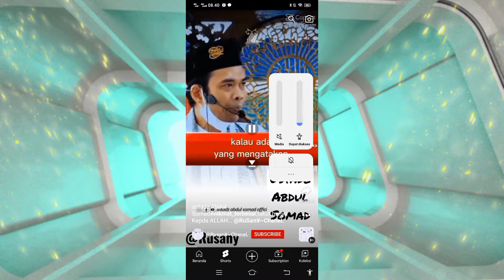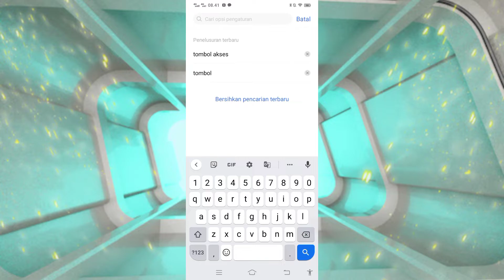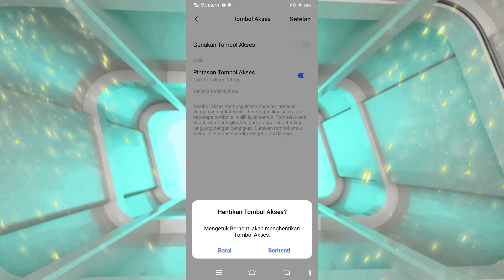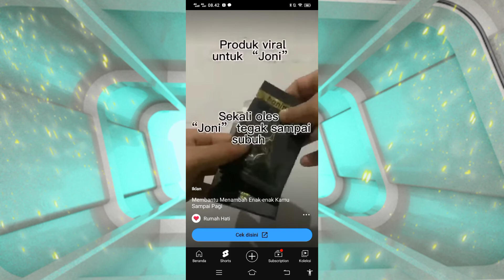cara buang tombol play dan pause dengan mudah di Youtube Short.. Tutorial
cara buang tombol play pause you tube short dengan gampangcara menghilangkan tombol YouTube otomatis, tombol play pause YouTube, tutorial YouTube, cara agar tombol play pause tidak usah di pencet, cara tombol play pause yt hilang, tombol play pause YouTube gak mau hilang, Cara menghilangkan tombol play pause YouTube secara otomatis
tutorial youtube